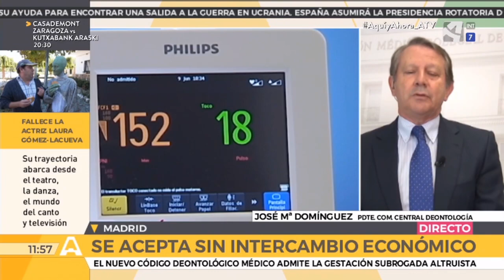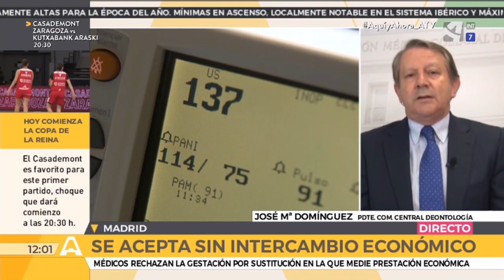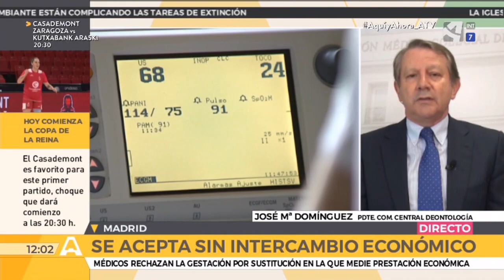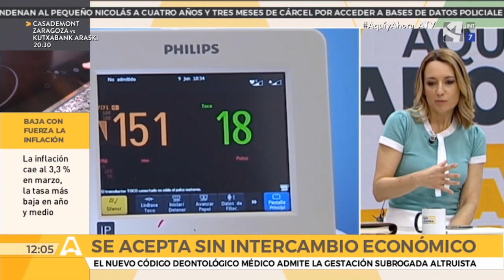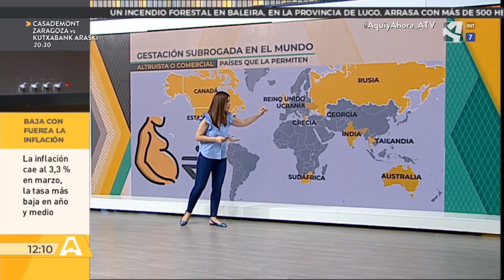La gestación subrogada, a debate